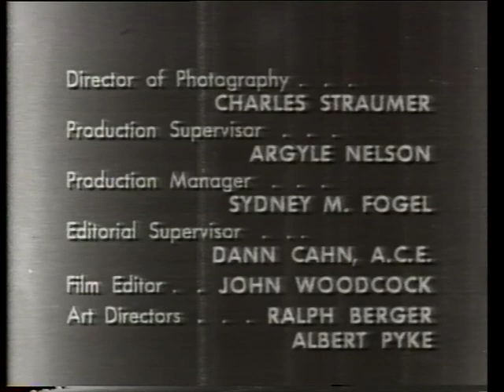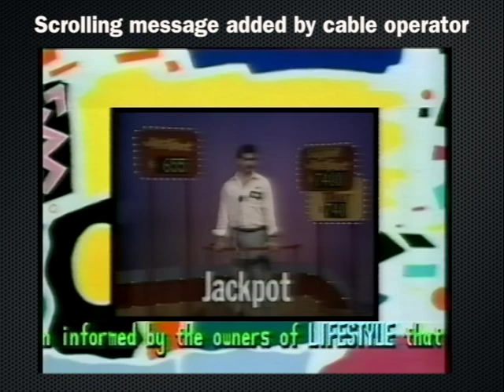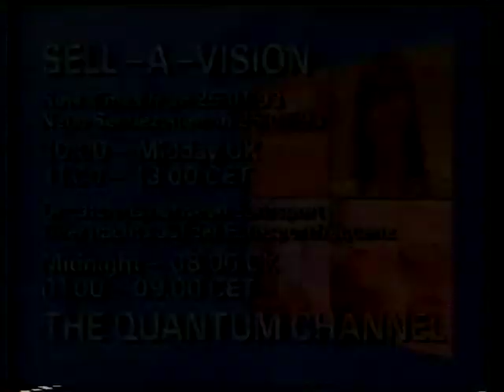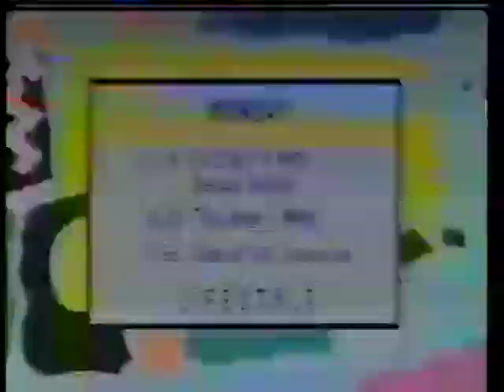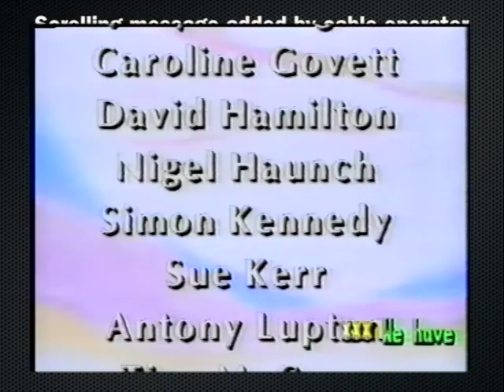Remembering Lifestyle - including Final Closedown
The early part of 1993 saw a number of channels which had been at the forefront of the cable and satellite revolution sadly going to the wall. Amongst them was Lifestyle, a channel for women operated by WH Smith, and fronted in the main by His Diddiness, David Hamilton.

Here we have a collection of links, menus and trailers from the week before closedown, as well as the final moments of the channel before the butterfly meets its terrible fate.

Like Screensport (which was also owned by WH Smith, and closed just over a month after Lifestyle) the channel also chose to bow out with a roll of honour for all the people who had worked on the service.

Next day, Lifestyle's transponder on the Astra satellite transferred to the German language news channel Vox, which still exists today, although without quite so much news on it.